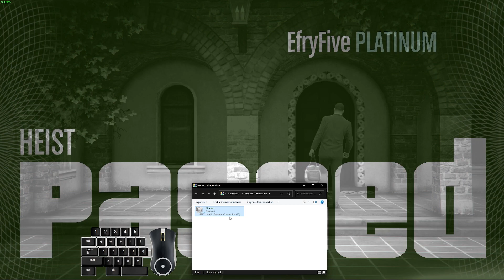CAYO PERICO PINK DIAMOND REPLAY GLITCH + SOLO GOLD DOOR GLITCH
this new door glitch is for west storage only, you can play cayo perico heist and take gold loot solo!

Cayo Perico Solo Gold Glitch
Cayo Perico Heist Unlimited Money with Replay Glitch
Cayo Perico Heist Solo Run Replay Glitch
Cayo Perico skip all the preps 2022

can we get the panther statue after the new update?. NO.
is cayo perico replay glitch still working after the recent update?. YES.

Basement Door Glitch Tutorial: PATCHED
North Storage Door Glitch Tutorial: PATCHED
South Storage Door Glitch Tutorial: PATCHED